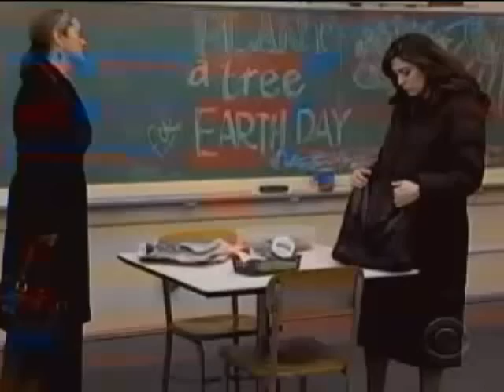Otalia-Fallin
I Keep on fallin in and out of love...